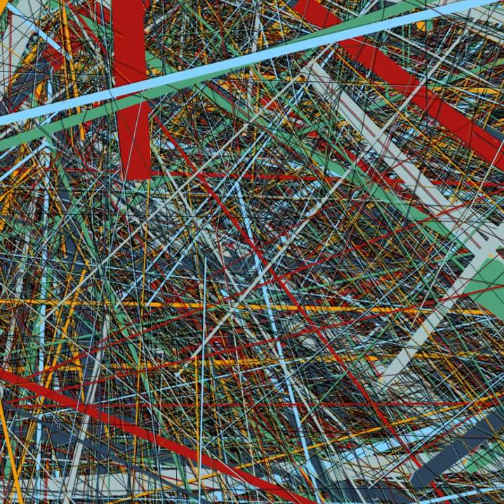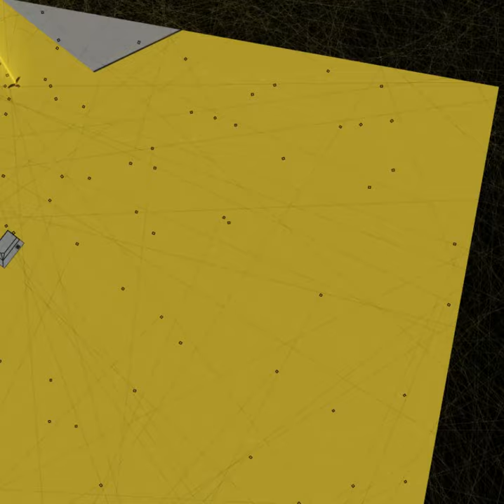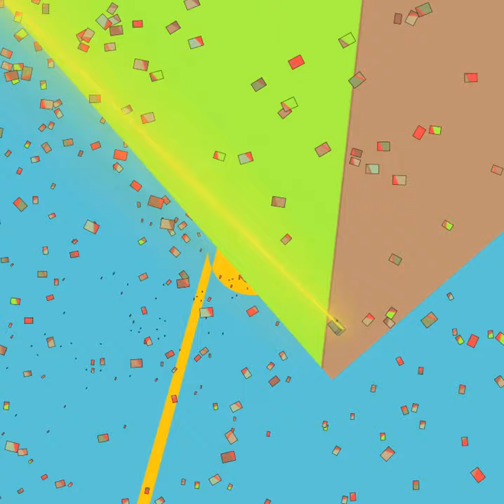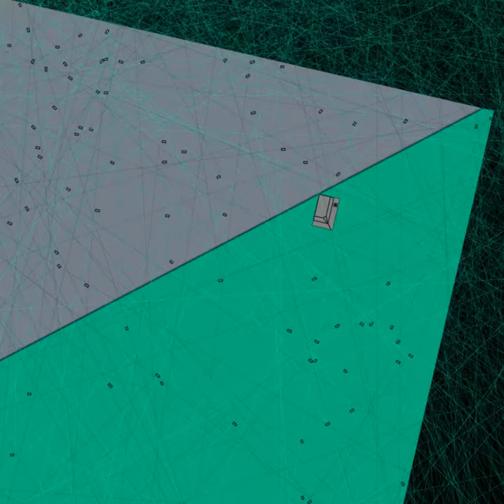Tenet Swarms Final Trailer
These are the images that went into the mint.

Much props to Ludwig Goransson for inspiring me to put that shuttering energy into this collection through iteration of code.